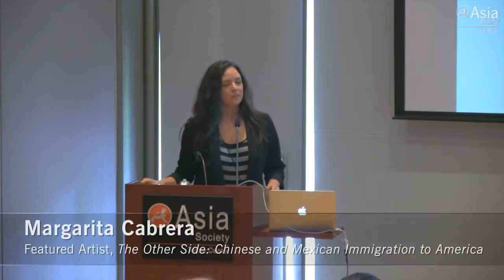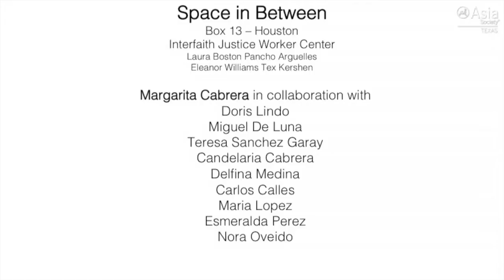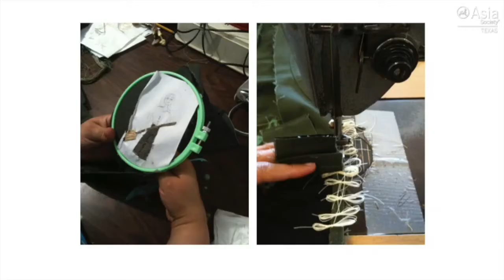Margarita Cabrera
The 'Other Side' artist discussed her work and process.